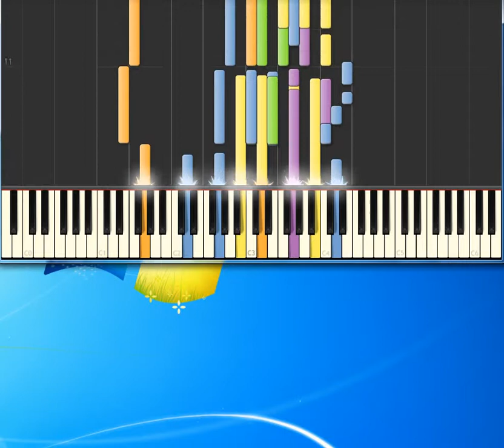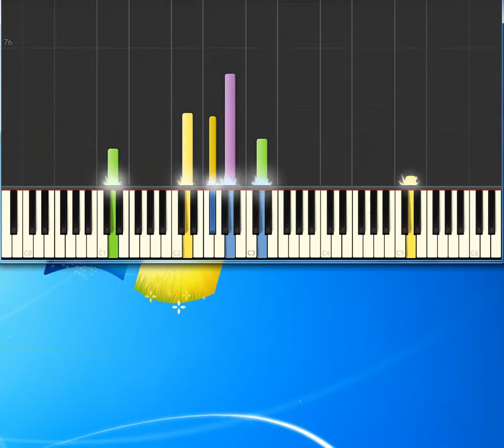Celine Dion & R Kelly I'm Your Angel [Piano tutorial by Synthesia]